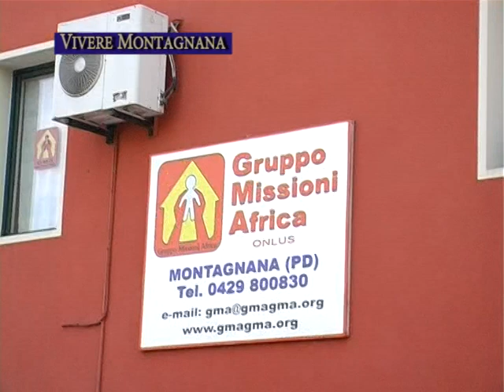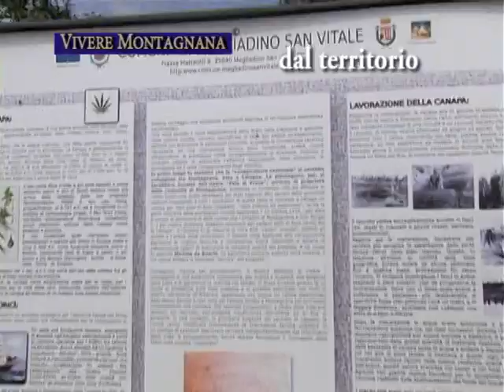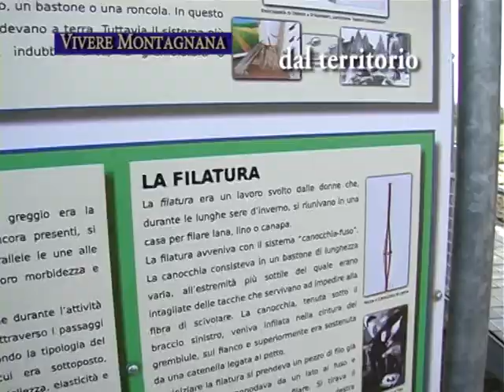vivere montagnana 16 9 prima free tv ch 116